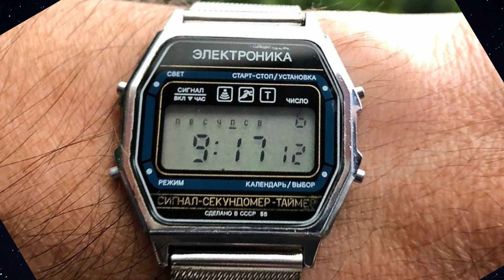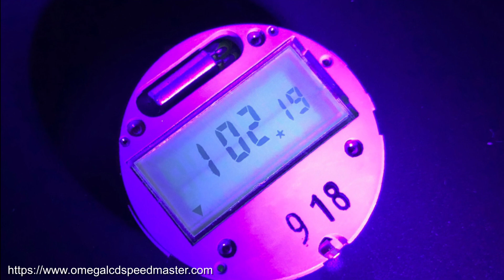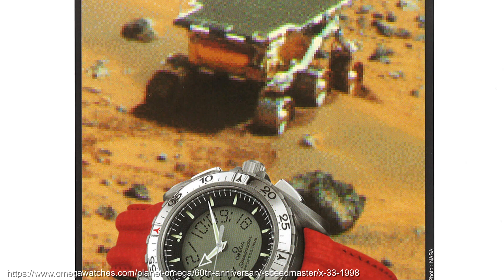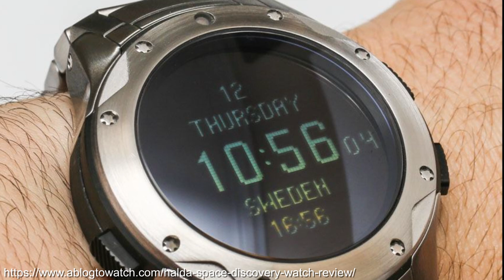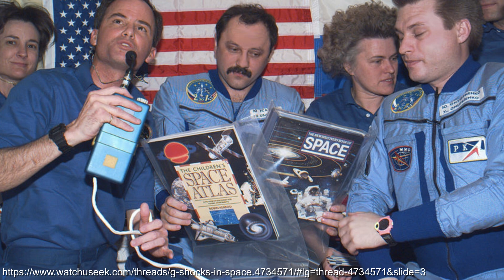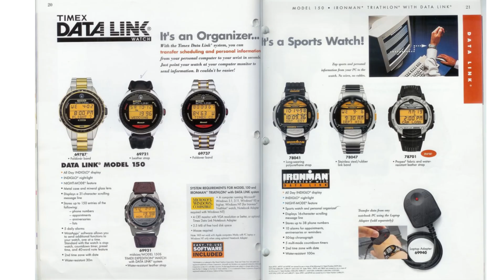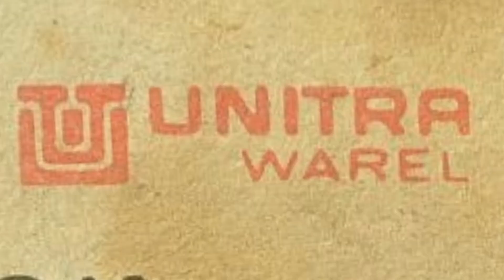Cosmic Timekeeping: Digital Watches in Space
Today we have an overview of the awesome array of different digital watches that have made their way into space from the likes of Casio, G-shock, Protrek, Seiko, Timex, Breitling, Elektronika 5, Unitra Warel and Halda .

Alongside the more commonly referenced Seiko Astronaut A829 Rotocall, G-Shock DW5600 C and E , Timex Datalink and both the Omega X-33 Speedmaster Professional and Skywalker, we also hear about less commonly referenced models such as the Unitra Warel , deeper cuts from the Casio catalog like the JP-200W the Halda Space Module Digital Chronograph and even a cheeky appearance from the original timex iron triathlon and Cady Coleman's wrist.

I've listed the sources throughout of which there were many so please make sure to pause the video on follow links to seek out more depth from the original researchers that did most of the leg work for me on this video. I hope you enjoy!

0:00 Digital watches in space intro
0:18 Elektronika 5 in space
2:08 Omega in space
4:29 Casio in space
6:37 Timex in space
7:43 Seiko in space
8:45 Breitling in space
9:05 Unitra Warel in space